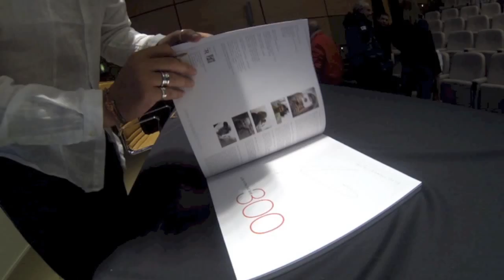NOIGIOVANI - Sala Bcc - MIRCO LAZZARI - PROMO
Giovedì 8 Maggio 2014 presso la sala BCC Città e Cultura di Imola, si svolta una serata in compagnia di uno dei più noti Reporter del Moto Mondiale. Tema caldo, quello dei motori per una settimana a tutto gas. Il programma della serata si è così svolto: una intervista al professionista e poi una serie di filmati ricchi di momenti suggestivi del Moto Mondiale e della SBK da lui immortalati sui vari tracciati mondiali, infine è stato illustrato l'ultimo libro da lui pubblicato "Una vita 300". La serata patrocinata dal Comune di Imola ha visto coinvolgere come partner anche la banca BCC Ravennate Imolese che ha concesso la sala di Piazza Matteotti, la Concessionaria BMW di Imola, la Tenuta Cà Lunga e l'Associazione NOIGIOVANI che ha promosso e organizzato l'evento.